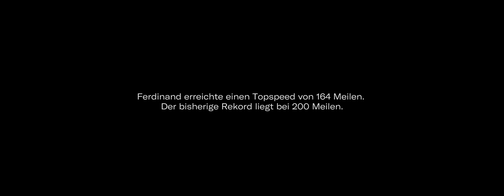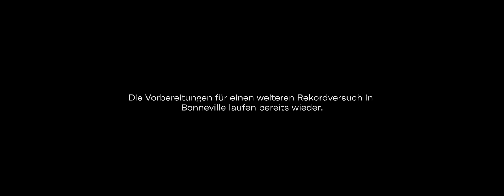Young Guns at the Bonneville Salt Flats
CHALLENGE
Motorcycles are not just a hobby for the guys of Young Guns, they are passion, speed and joy. If you put this into people, it probably describes the exclusive club of the Young Guns best. With the specially built motorbike "Ferdinand" the guys wanted to participate in Speedrace 2016 in the salt desert of Bonneville. And set a new speed record here. The task of Racerfish was to secure the club with the help of various funds to provide the necessary financial support through fundings.

To achieve this goal, a charity event was organized. Strategy development and event management enabled an evening with donations, drinks, food and merchandise items. In addition, the Ducati Pandora for Young Guns was shot in film and photo shootings.

In August 2017 the Young Guns Speed Shop finally did what they do best in Bonneville. The Racerfish video team, with the support of RARE Street Coffee, has filmed the racing days in the US.

A 100% Racerfish Production